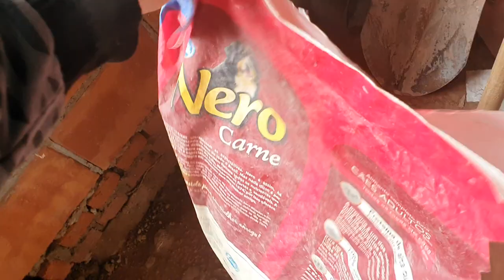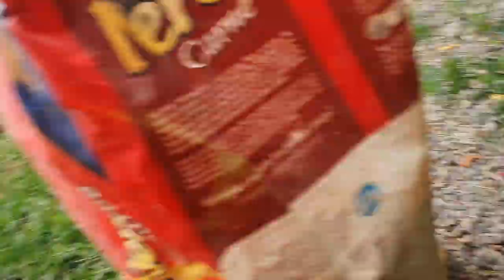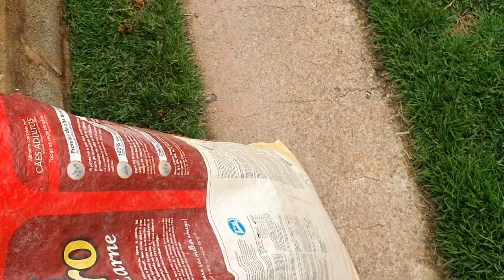O que fazer com as aparas de grama cortada - ELAS PODEM AJUDAR D+ AS SUAS PLANTAS!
Olá pessoal!
Muito prazer, sou Diego Oliveira, o seu sitiante urbano.
Neste vídeo mostrarei o que podemos fazer com o resto (aparas) do corte da grama do seu quintal.
Ela é um excelente material que pode ajudar muito as suas plantas. Ao cortar, junte-a sobre um plástico e deixe secando à sombra.
Ela pode ser utilizada nas seguintes situações:
- Colocado sobre a terra de vasos e jardineiras;
- Colocado sobre canteiros;
- Colocado na composteira entre as camadas de composto.
Seus benefícios são:
- Atua como barreira protegendo o solo dos raios do Sol;
- Auxilia, com a sua decomposição, no aumento do volume de matéria orgânica no solo;
- Ajuda a segurar a umidade do solo, diminuindo assim a necessidade de muitas regas;
- Auxilia na manutenção da vida microbiana do solo;
- Ajuda a evitar processos erosivos do solo por conta da chuva.
Se você quer tornar a sua casa (apartamento, etc.) em seu próprio sítio, venha comigo nessa empreitada.
Forte abraço e vamo que vamo meu povo!